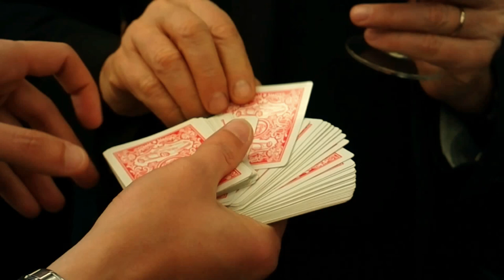RED CANZIAN DICE A MAGICBOY "TU SEI UN MITO!!!"(AUTOCARROZZERIA MODERNA 3° parte)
IL MENTALISTA DEI VIP!!!
SUBISCE RED DEI POOH!!